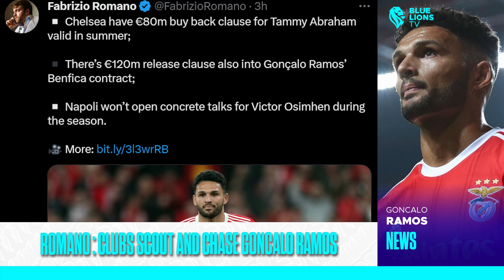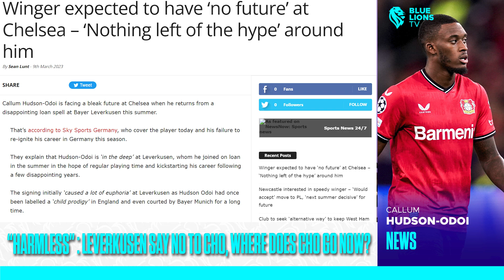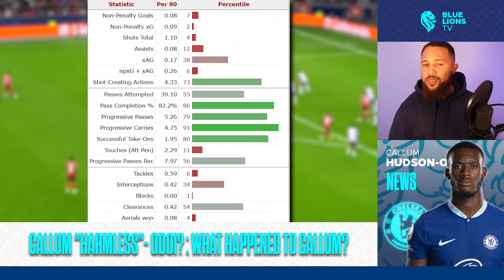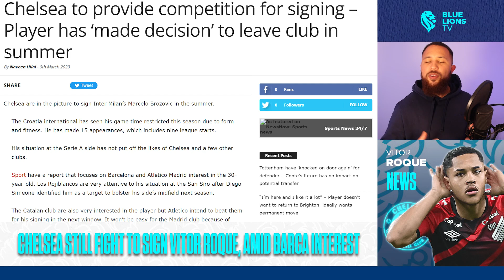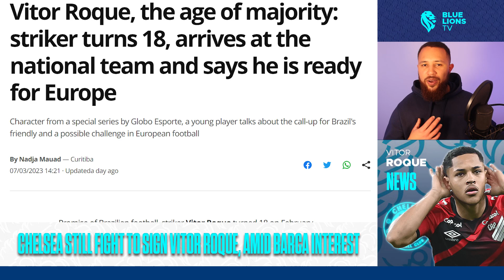CALLUM "HARMLESS-ODOI" WHERE DOES CHO GO NOW? GONCALO RAMOS & VITOR ROQUE UPDATES || Chelsea News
In today's Latest Chelsea FC News, I talk Hudson-Odoi Bayer Leverkusen, Goncalo Ramos Chelsea, Vitor Roque News and Malo Gusto injury update. Is Hudson-Odoi's chelsea career over now? All things Chelsea FC News and Chelsea FC Transfers on BlueLionsTV.

TIMESTAMP
22/23 Home Kit Launch : OUT NOW 0:35
Chelsea to make 80m 2nd De Ligt Bid 1:26
60M, Azpi + Alonso for Frenkie De Jong 4:58
My opinions on Frenkie De Jong Interest 9:55

{ CHELSEA 22/23 HOME KIT RANGE : OUT NOW }
Chelsea Home Stadium Shirt ( Normal ) 2022-23